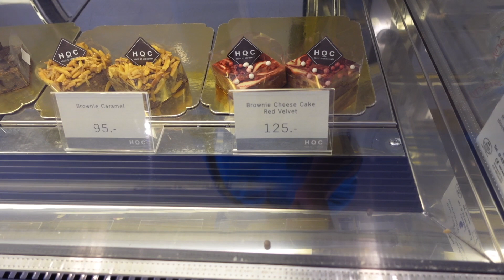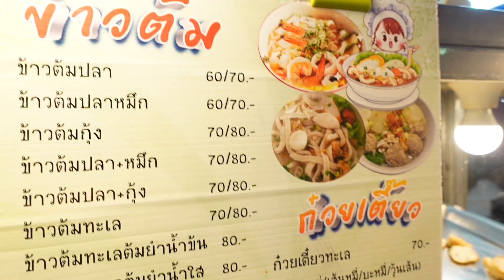One of the best French pastry in Hua Hin Thailand :Night market.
The best Hoc French pastry in Hua Hin.Night market